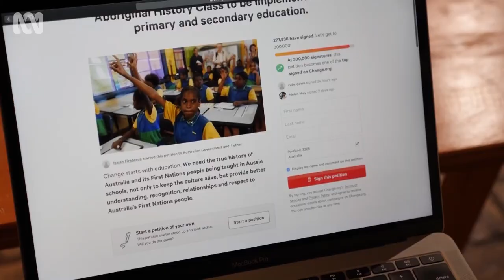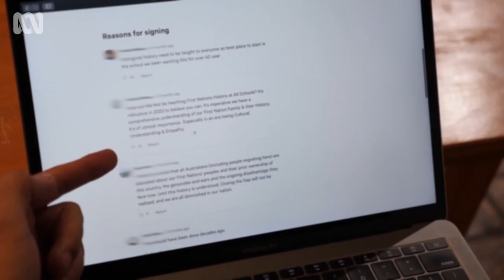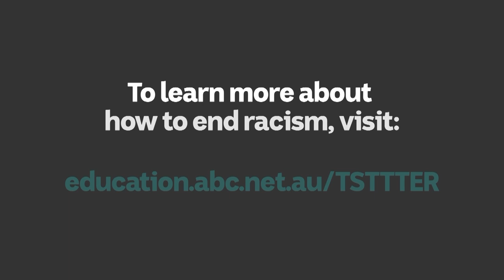Isaiah Firebrace's fight for change | The School That Tried To End Racism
Singer and Gunditjmara, Yorta Yorta man Isaiah Firebrace opens up on identity and creating change by highlighting First Nations culture and history in education.

Marc Fennell explores a ground-breaking school program designed to provide a class of primary school students with the tools to identify racial bias and make positive change.